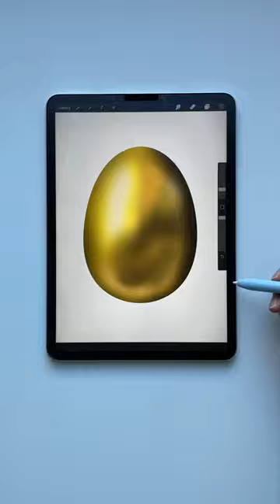Golden egg drawing